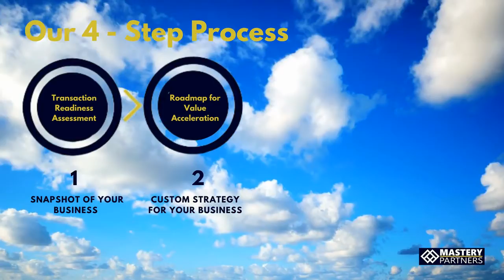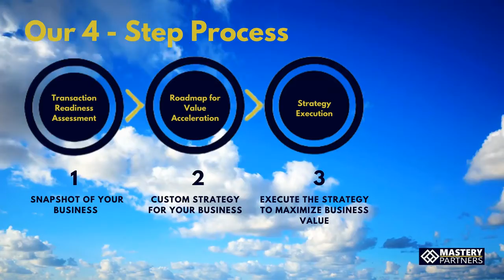MP Podcast Episode 24 with John Gorbutt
In this episode of the Maximize Business Value podcast, Tom welcomes John Gorbutt, Principal of The Gorbutt Group and a Mastery Partners Partner. John and Tom take a deep dive into the operational and financial best practices of maximizing your business value. John is a master at understanding businesses from start to finish, what makes companies unique, and the scalability of that company then he can tell you the best ways to measure it to be able to take action.  It’s all about focusing on the details. Listen in to learn what you can do today to maximize business value operationally and financially.

Want to hear more?  Join Tom and John for a FREE live webinar on this topic.  Click here for details.

Tom referenced the Maximize Business Value podcast with Charlene Aldridge and Todd Hunter. Here is the Link.
John Gorbutt, Principal of the Gorbutt Group and a Mastery Partners Partner, has been making a daily difference for businesses for over 35 years. A hands-on resource with extensive experience in accounting, financial, and operational leadership roles encompassing financial and operational analysis, integrations, system conversions, bank and financial reporting, accounting diligence, cost controls, mergers and acquisitions, and project management. He has executed all aspects for more than 75 mergers and acquisitions.  He has also developed best practice manuals for operations, playbooks for due diligence and integration, and training for leadership on business analysis and performance. His experience and skills are unmatched and transferable to any industry.
Tom Bronson is the founder and President of Mastery Partners, a company that helps business owners maximize business value, design exit strategy, and transition their business on their terms. Mastery utilizes proven techniques and strategies that dramatically improve business value that was developed during Tom’s career 100 business transactions as either a business buyer or seller. As a business owner himself, he has been in your situation a hundred times, and he knows what it takes to craft the right strategy. Bronson is passionate about helping business owners and has the experience to do it. Want to chat more or think Tom can help you?

Mastery Partners, where our mission is to equip business owners to Maximize Business Value so they can transition their business on their terms.  Our mission was born from the lessons we’ve learned from over 100 business transactions, which fuels our desire to share our experiences and wisdom so you can succeed.